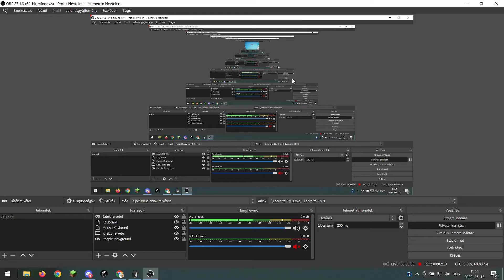Learn to Fly 3 gameplay (No Commentary), (Only game audio)